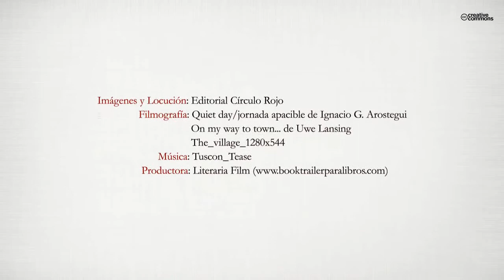Crónica histórica de la villa de Fuentelahiguera (Booktrailer) - Editorial Círculo Rojo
Autor: Luis Antonio Martínez Gómez.
Amigo lector, esta “Crónica” que tienes entre manos, cuenta mejor que nadie la historia verdadera de los últimos cinco siglos de la vida en Fuentelahiguera de Albatages, este es un pequeño pueblo en la zona de la Campiña de Guadalajara, pero como veras, cargado de historias, anécdotas, hechos, sucesos, curiosidades, etc.
En fin, como en cualquier otro, porque todos los pueblos por pequeños que sean tienen su historia, y en ellos ocurren casi las mismas cosas y dejan su huella, los acontecimientos históricos sucedidos a lo largo de los siglos.
En el caso de Fuentelahiguera al estar relativamente cerca y en zonas de paso hacia la capital Madrid, ha estado más influenciado que otros pueblos en épocas de conflictos armados, como en la guerra de Sucesión a principios del siglo XVIII, o la de la Independencia
a principios del XIX.
Claro que todo lo anterior, ha sido posible gracias a los documentos conservados en los
diferentes archivos históricos, para su estudio, y aunque se han perdido bastantes de
ellos a través de los años, de Fuentelahiguera algo ha quedado, y que tras varios años de investigación y búsqueda he tenido la suerte de encontralos para exponerlos en esta libro.